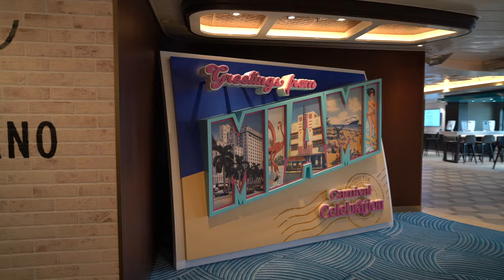The Best & Worst Carnival Ships - Ranked By Reviews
This video shows you the best and worst Carnival ships. Based on thousands of reviews from real passengers, I've put together a comprehensive ranking to help you make an informed decision for your next cruise.

Whether you're looking for the newest, biggest ships or just want to find the most affordable option, this video has got you covered.

So, to know what the best and worst Carnival ships are, don't just take my word for it, take a look at what thousands of people who have recently cruised had to say.

👉 Get the latest cruise news, tips and hand-picked deals by email

About Cruise Mummy:
My name’s Jenni and I’ve worked in the cruise industry since 2015. I was recently voted Favourite Cruise Travel Influencer at the 2022 Wave Awards.

My goal is to help as many people as possible to make the most of their cruises and my cruise blog helps around 1 million people each month.